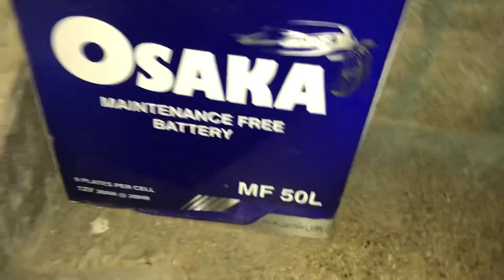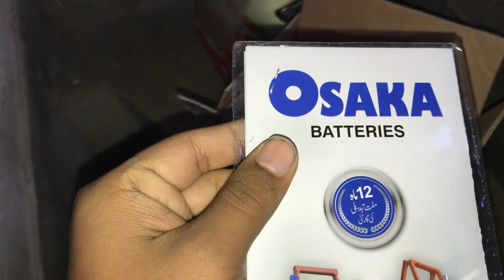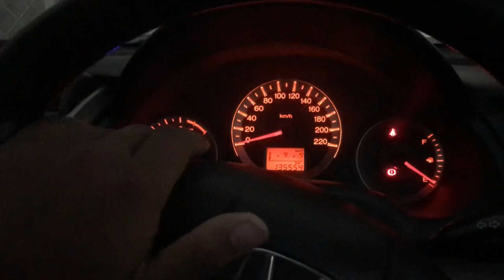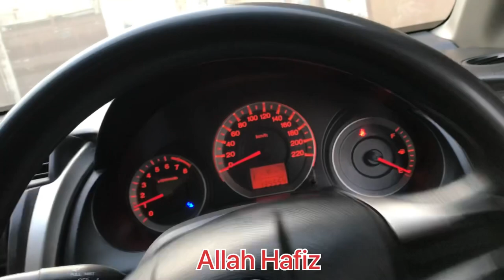bast battery for car| New dry battery | gari wala masla bi khatam ho gaya